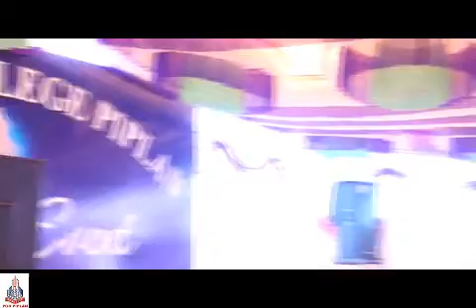A student Muhammad Saqib | Recitation of Holy quran | Punjab College Piplan